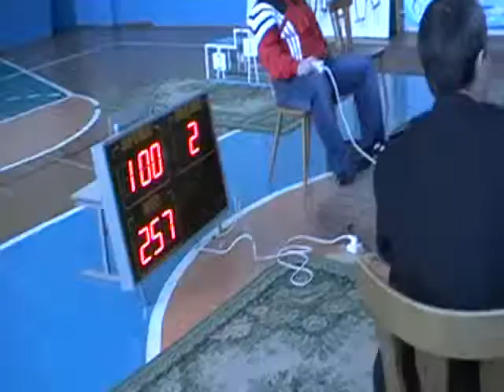Чемпионат Беларуси по ПЛ 2011 ##